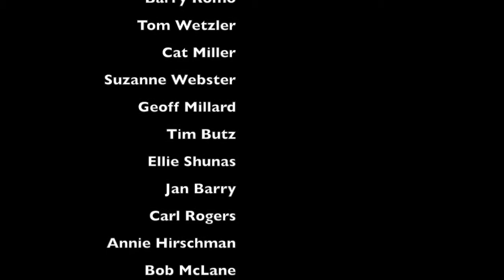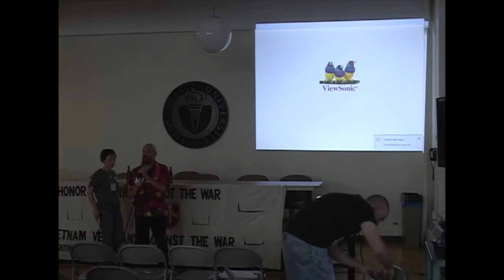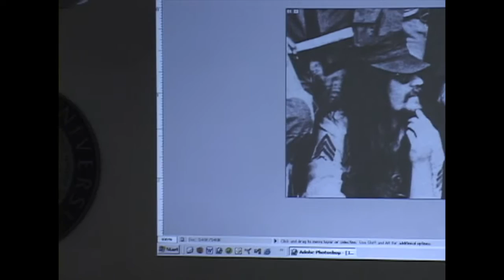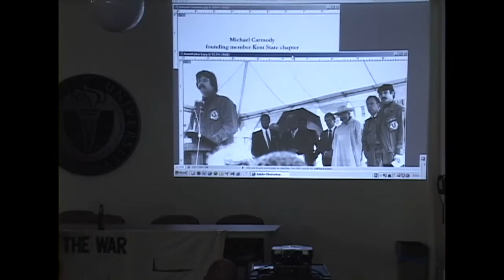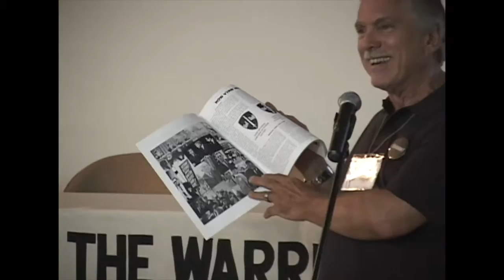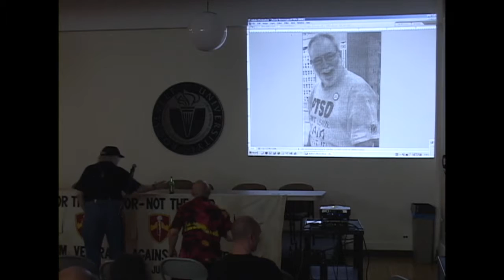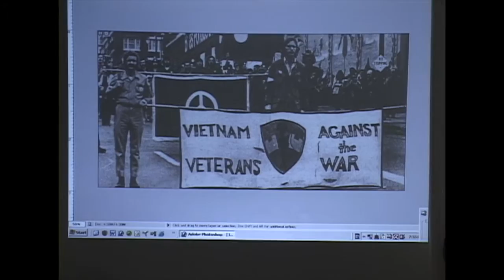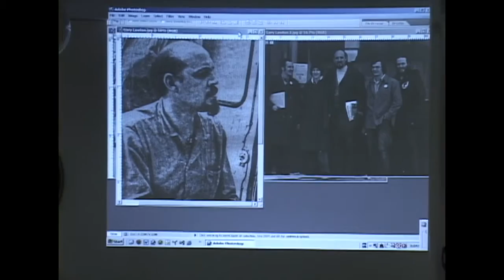VVAW 40th Anniversary - Part 9 - August 4, 2007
VVAW 40th Anniversary
August 4, 2007
Chicago, Illinois
Part 9
Dedications
Dave Curry
Bill Davis
Barry Romo
Tom Wetzler
Cat Miller
Suzanne Webster
Geoff Millard
Tim Butz
Ellie Shunas
Jan Barry
Carl Rogers
Annie Hirschman
Bob McLane
Ron Ferrizzi
Paul Cox